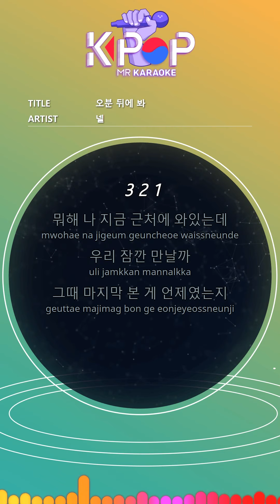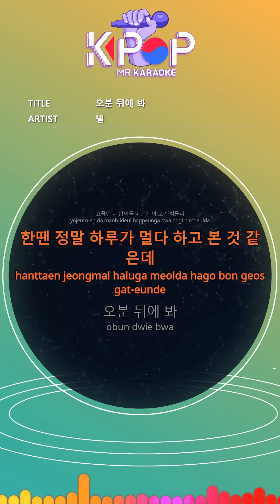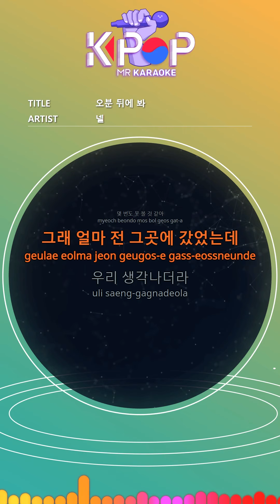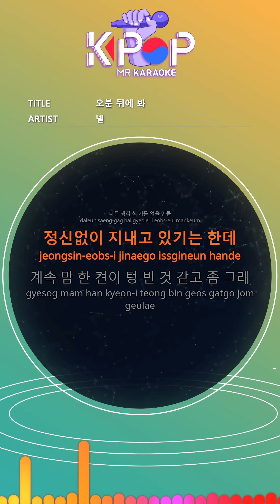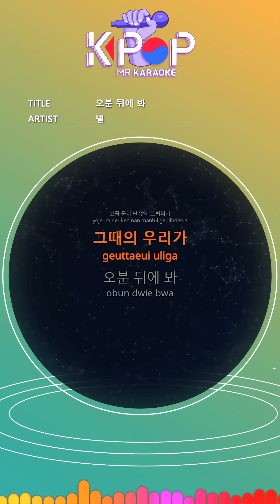[KPOP MR 노래방] 오분 뒤에 봐 - 넬 (b2 Ver.)ㆍSee U In Five - NELL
[Eng-Sub]
What are you doing here?
Shall we meet for a second?
When was the last time you saw that
It seems too old
It's hard to see if everyone is busy these days
I think I once said it was a long day
See you in five minutes
We went there often, see you there
Really like this
I can't see you again
Yeah, I went there a while ago.
I remembered
At that time,
I thought it was different.
It's sad to think it's all this
I pretend to be cool and who am I deceiving?
I really can't see you a few times before I die
I can't think of anything else
I'm doing crazy
It seems like my heart is empty
Not filled
We meet there where we often go together
If you really die like this
I think I'll regret it so much
I miss you a lot these days.
Then we
What did you want to say?
The night was always short
Please meet today

ⓒMusicen. MR